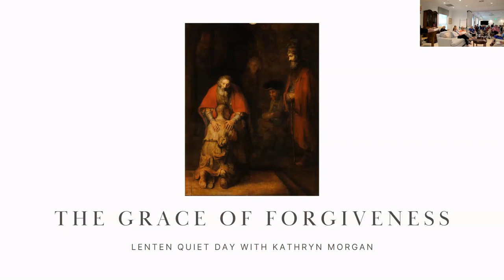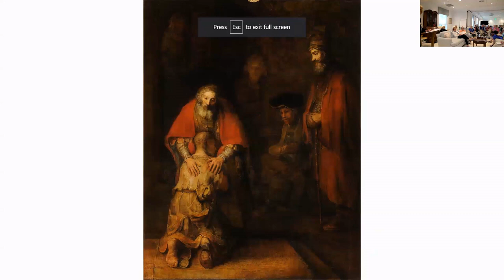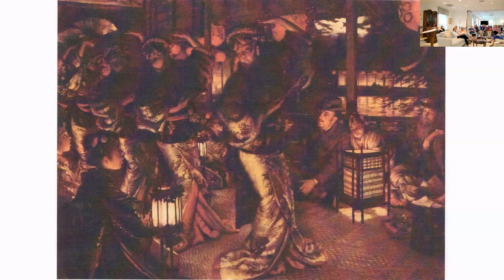Lenten Quiet Day - Session 1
The Grace of Forgiveness with Kathryn Morgan.